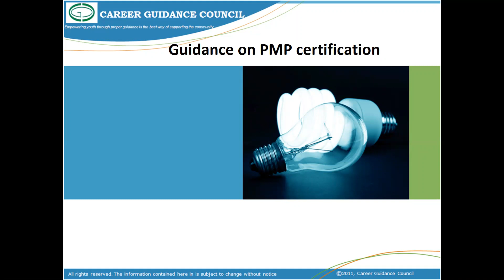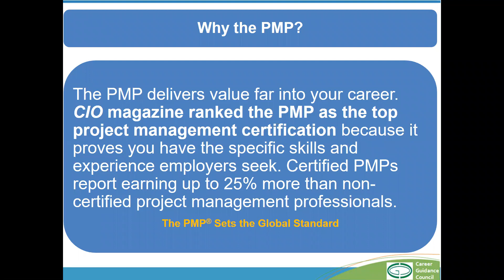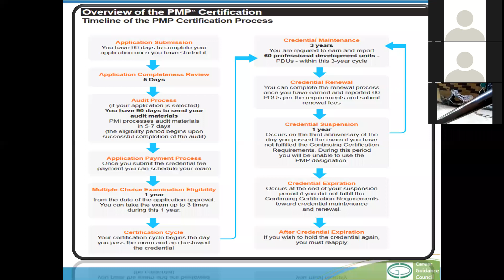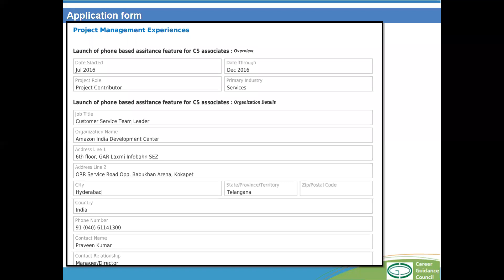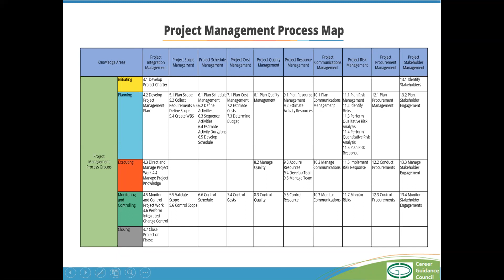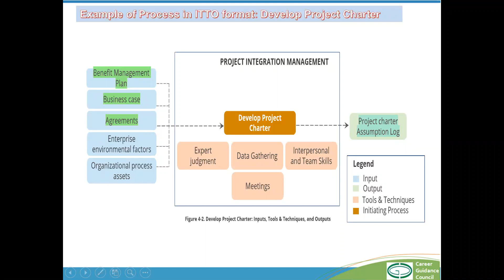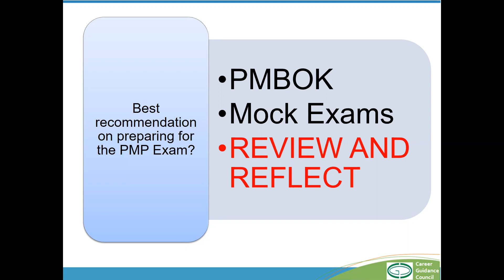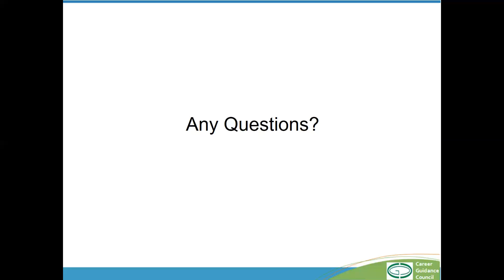PMP Certification Guidance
Guidance on PMP Certification
by
Mohammed Zahed Khan,
Customer Service Team Manager,
Leading MNC